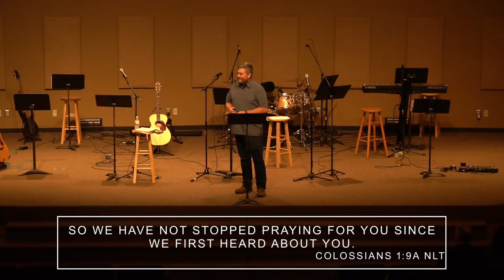FFC Livestream Sunday Service 5/01/2022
FFCLivestream

Welcome to our stream of our Sunday morning services.  We are Federated Fellowship located in Pella Iowa.

Multistreaming with Castr.io